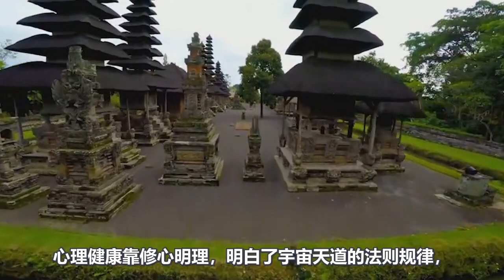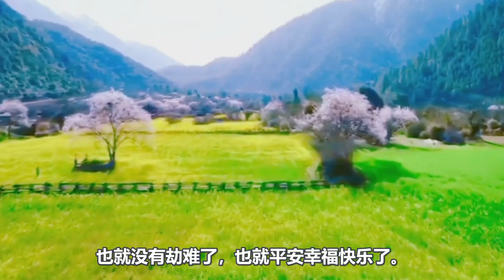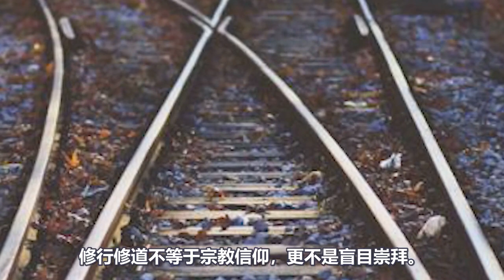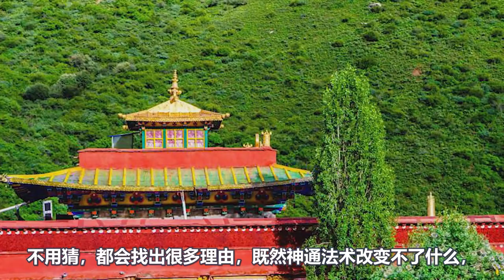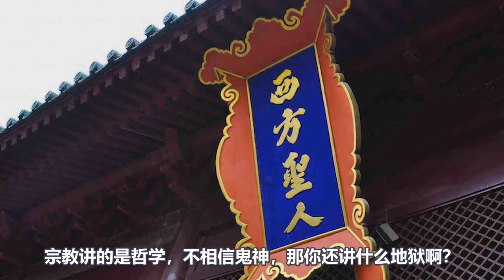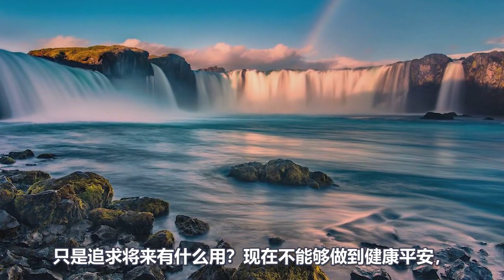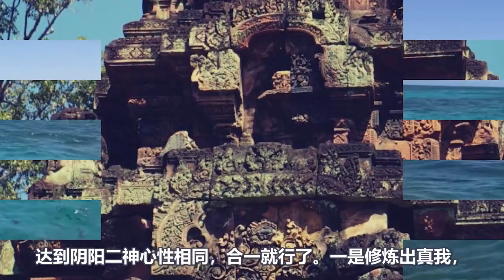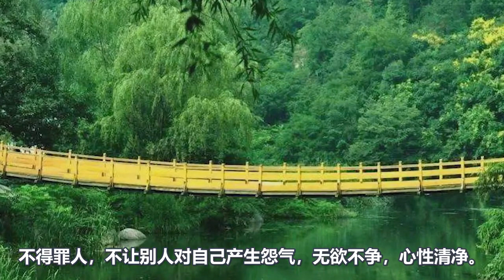千萬不要錯過！神秘高道洩露了“九大天機”,讓你明白修行、修道、修煉的真正目的！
五月熱門視頻推薦👇👇👇
8: 太有道理了！告訴你“天機為何不可洩露？人間為何最利修行？”後悔知道晚了！